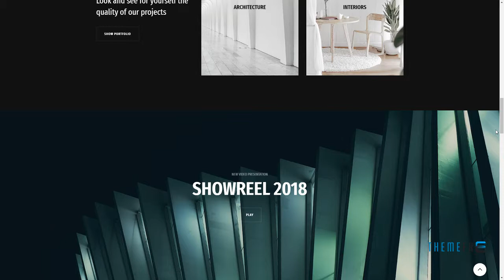Bonza Architecture and Interior WordPress Theme Hyrum Gayle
Compatible With WPML, WooCommerce 3.3.x, WooCommerce 3.2.x, Visual Composer 5.1.x, Bootstrap 3.x

 Columns 4+

 Layout Responsive

 Tags architecture, building, construction, creative, decor, estate, furniture, house, house design, interior, interior design, photography, portfolio, real estate, showcase